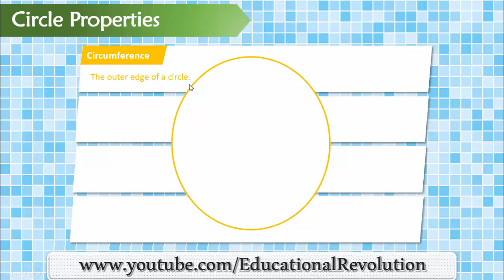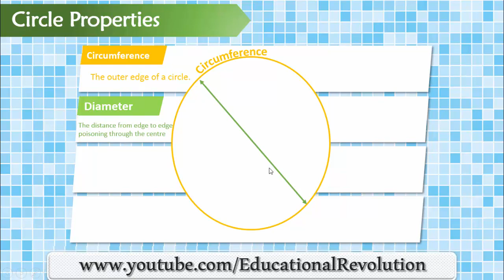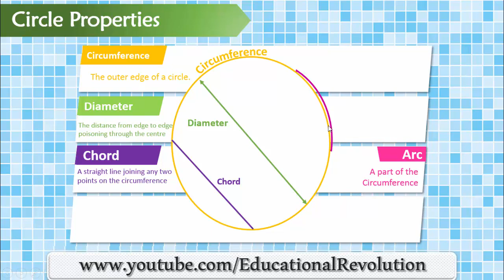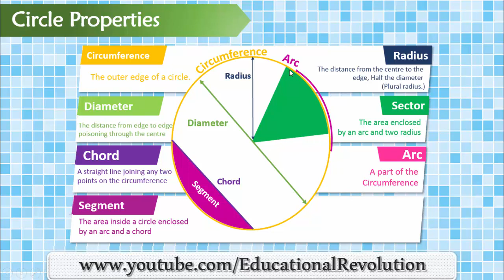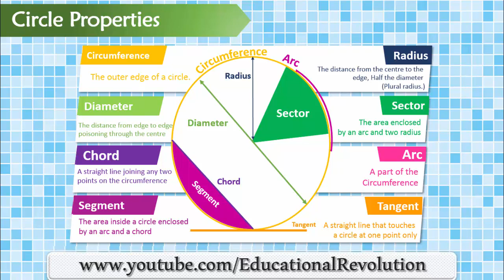circle properties ~ Learn Every thing about Circle